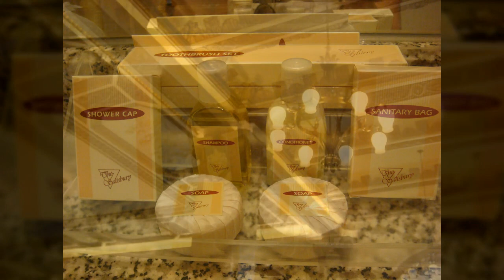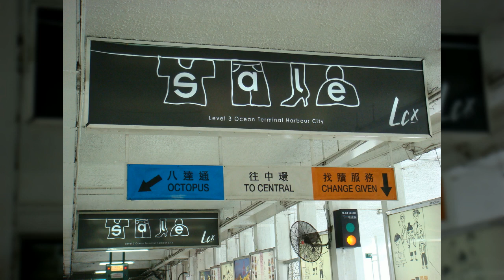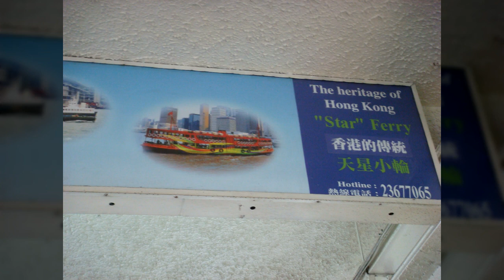홍콩여행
1만8천개 이상의 다양한 컨텐츠들을 목록별로 구분하여 재생목록에 정리하였습니다.

1. Youtube, Pixabay, 공유마당에서 제공하는 음악과 사진들을 이용한 컨텐츠.
2. 일상이 담긴 Shorts 영상.
3. 플랫폼 기획 전반.
4. 랜선 여행 시리즈 - 국내, 전세계 대륙별 컨텐츠
5. 대한민국 역사 시리즈